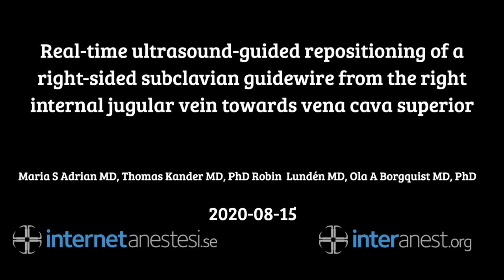Repositioning CVC from IJV to v Cava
A demonstration of how to use the supracalvicular fossa view to reposition a a subclavian central line guide wire that has deviated into the internal jugular vein.